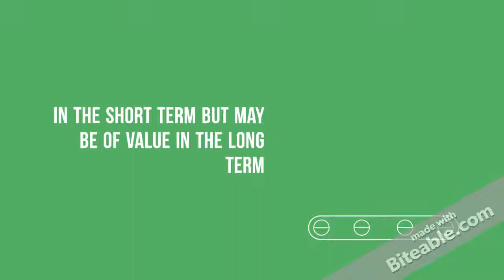Evaluating the benefit an opportunity can provide is complex/tutorialoutlet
FOR MORE CLASSES VISIT
tutorialoutletdotcom

Evaluating the benefit an opportunity can provide is complex. When measuring an economic benefit, you must look at the real return, the nominal return, and the overall value. In many cases, a project might generate a negative return in the short term but may be of value in the long term. You may take on a project for its business, knowing that the project is a losing proposition but will compensate for this loss by bringing in a new project later that will generate a positive return, or future value. This assignment will illustrate this concept. Firms need to distinguish between value creation and the returns they obtain from their investments.
Tasks:
Locate an article from the Internet or the Argosy University online library resources that deals with firms distinguishing between value creation and the returns they obtain from their investments. You can consult sources such as the Wall Street Journal, Financial Times, Bloomberg Markets, the Economist, US News and World Report, and other publications for conducting this research.